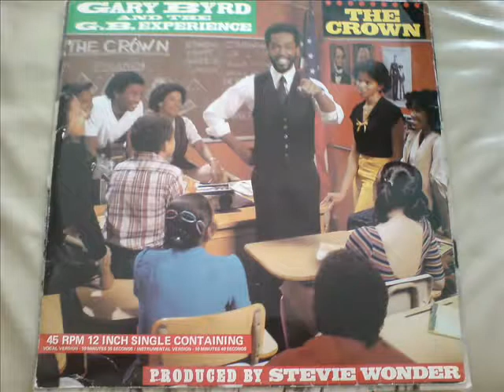THE CROWN GARY BYRD AND THE GB EXPERIENCE GONZALEZ